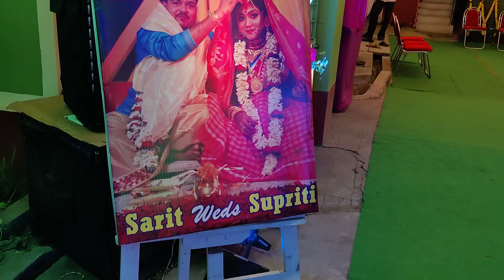INDIAN LIGHTNING DECORATION|| KUNDU ELECTRIC ⚡💡||BIYE BARI LIGHTING⚡💡